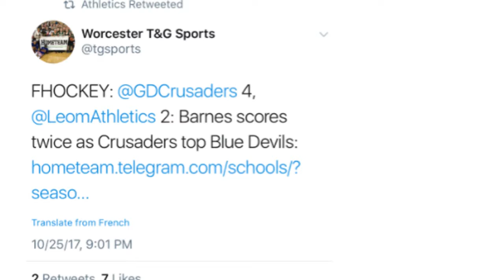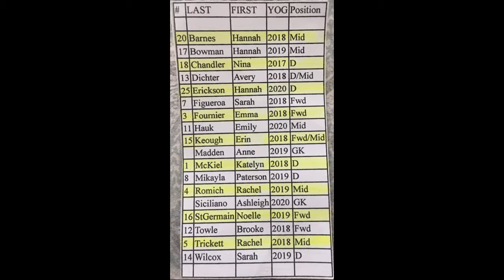Hannah Barnes- Recruiting Video